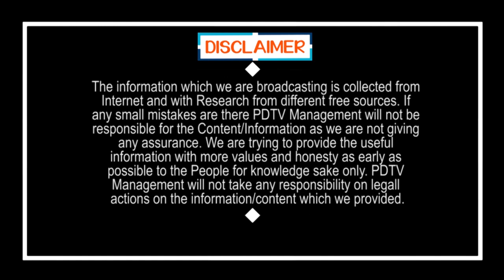Public Talk | Jagan Ruling | Chandrababu | Local Elections | BJP | AP Govt Decisions | PDTV News